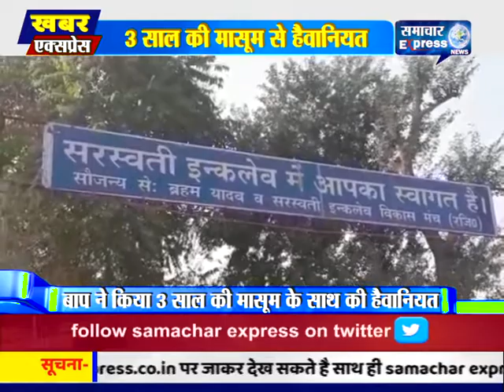गुरुग्राम में कलयुगी बाप ने किया 3 साल की मासूम के साथ की हैवानियत